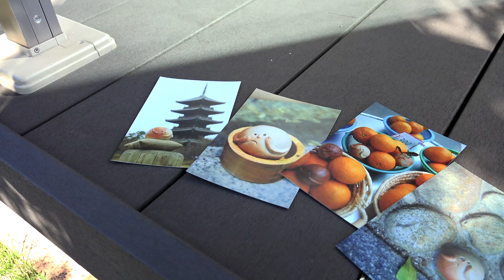2018吉備・陵南まちかど博物館｜丸い人PR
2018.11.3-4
岡山市　吉備・陵南学区